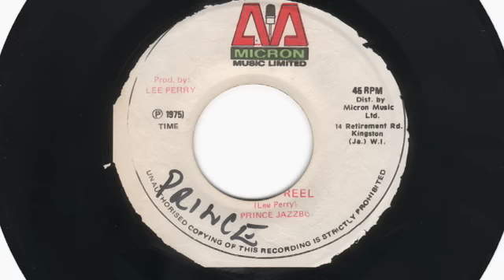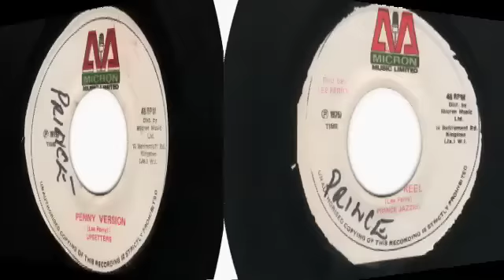(1975) Prince Jazzbo: Penny Reel (Discomix)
Recycled Upsetter rhythm: "Hail Stones"